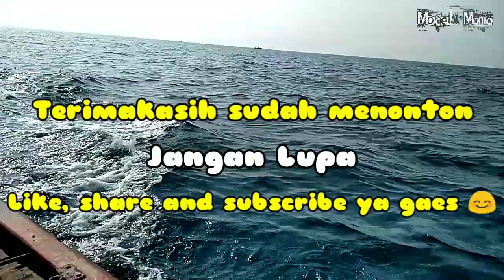PESTA STRIKE ❗❗ IKANNYA KAGA NGASO" MAKANNYA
Assalamualaikum..
Sobat angler dan sobat youtube dimanapun kalian berada, semoga sehat" slalu dan dalam lindungan allah swt 😇

video x ini kita mancing ngapung di sekitaran pulau damar,
berangkat dri ujung bkt .
menggunakan perahu capt soleh,
bisa di sewa hari sabtu & minggu, dan untuk tarifnya silahkan japri aja captnya..

video sudah full strike jadi jangan diskip" tonton aja sampai selesai ya kawan,, seru koq 😊
Biar tau ikannya ada apa saja disana dan kondisi air saat kita memancing.